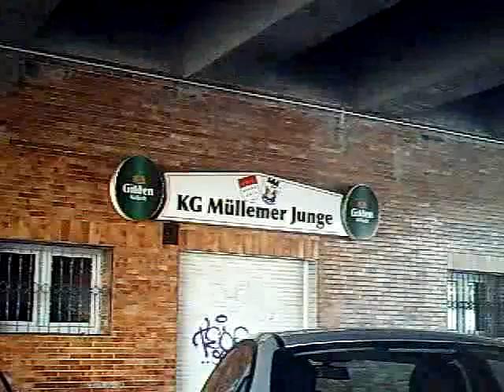Mülheimer Brücke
Bilderbogen  Rheinbrücken in Köln  geht weiter mit Folge 7 von 8, der Mülheimer Brücke in Köln, einer Brücke, die die Stadtteile Köln-Mülheim und Köln-Riehl über den Rhein verbindet.